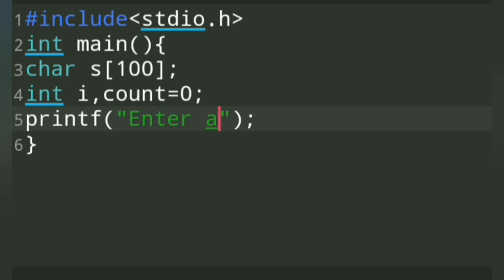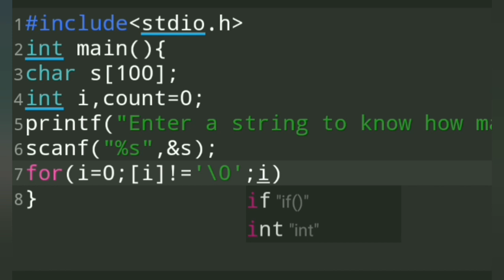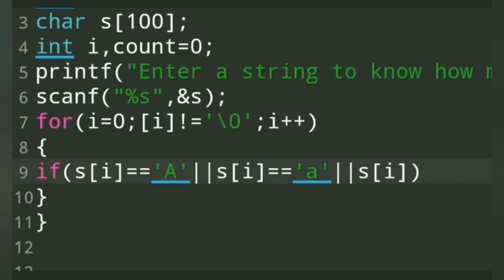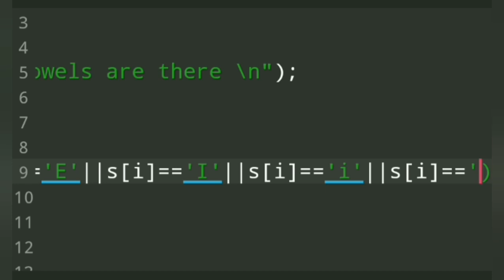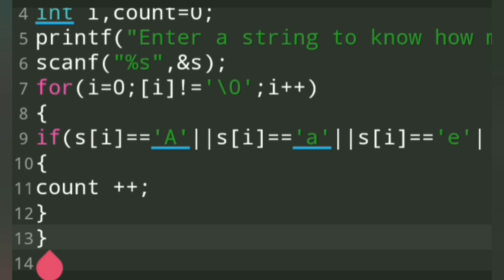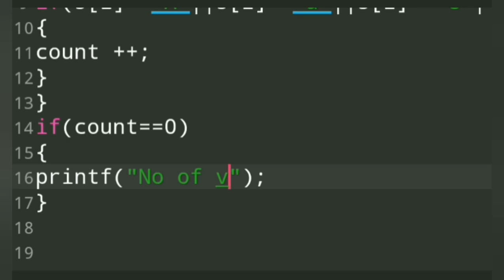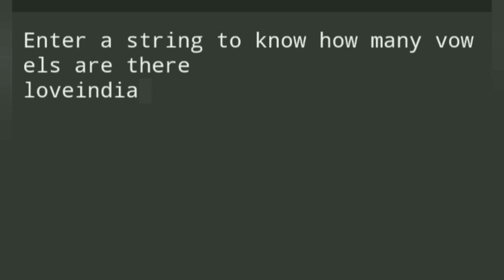count number of vowels in a string part 22 Easy Learning Genius